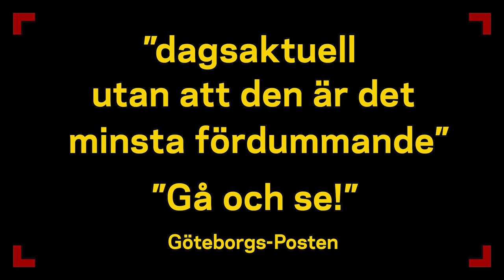Misantroperna - Trailer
Misantroperna
av Jens Ohlin

Det farligaste som finns är att säga sanningen.
Vi lever i den bästa av kommuner. Här tror vi gott om varandra. Här tror vi på det ljus alla innerst inne bär på. Här inkluderas alla, här kastas ingen bort. Här vägs orden på guldvåg och klyschorna flyger genom luften. Här talar vuxna människor som om de var med i ett flummigt barnprogram. Fy fan för den här kommunen. Fy fan för alla dessa ögontjänare. Varför säger ingen som det egentligen är: att byfånen som prisas för sina inlärda floskler är en livsfarlig dresserad apa? Att batikhäxan till lärarinna är en självgod hycklare? Att hennes präktiga favoritelev är en vanlig jävla mobbare?

Det är nåt ruttet i den här kommunen. Är det verkligen bara Alice som ser det? Nej, det finns fler med samma typ av intelligens som hon, fler som vågar se verkligheten som den är. Fler som inte längre går med på att låta sig luras. Hur djupa rötter har den egentligen, den kommunala lögnen? Darra, hycklare: Alice tänker dyka ner i kaninhålet och se efter.

Urpremiär 15 februari 2020
Stora Scenen, Folkteatern Göteborg
Spelas till 25 april 2020

Regi och manus: Jens Ohlin
Scenografi och ljusdesign: Susanna Hedin
Assisterande scenografi och ljusdesigner: Tobias Hagström-Ståhl
Kostym: Matilda Hyttsten
Mask och perukdesign: Susanne Åberg
Dramaturg: Magnus Lindman
Medverkande: Amed Bozan, Andrea Edwards, Nina Haber, Sanna Hultman, Benjamin Moliner, Lena B Nilsson, Sara Shirpey, Jonas Sjöqvist, Sara Wikström, Emma Österlöf.